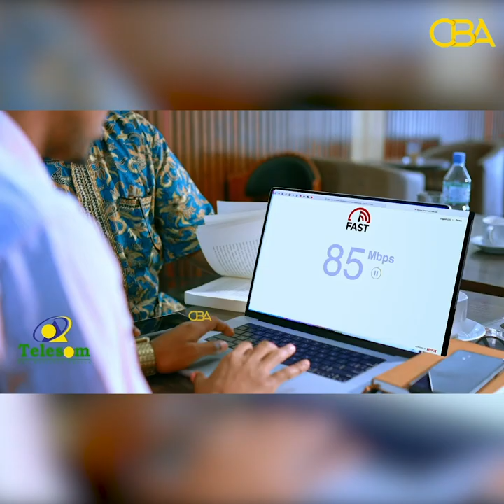“Madaxwaynaha ayaa Ergo noo soo diray, taageerayaashana waxaanu leenahay...." Xildhibaano hadlay.